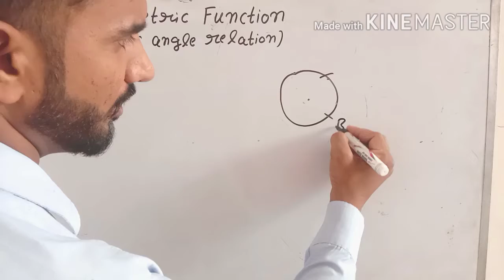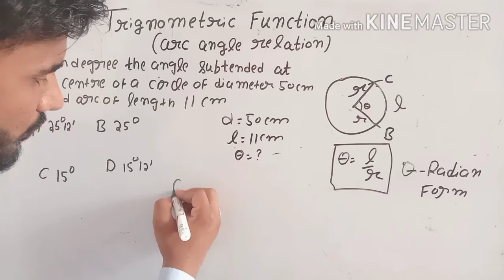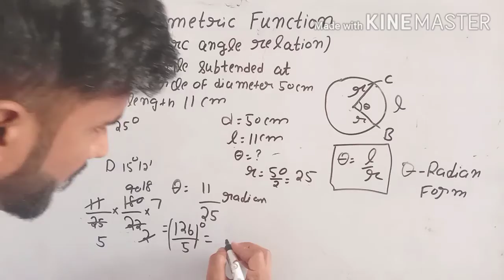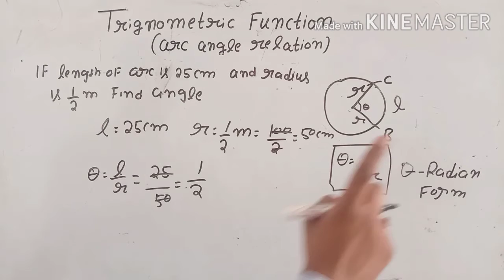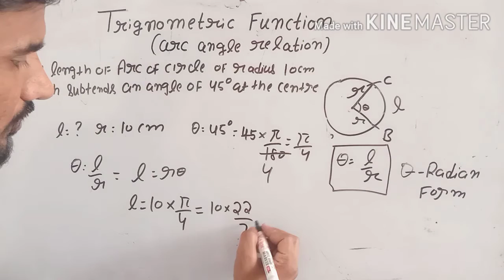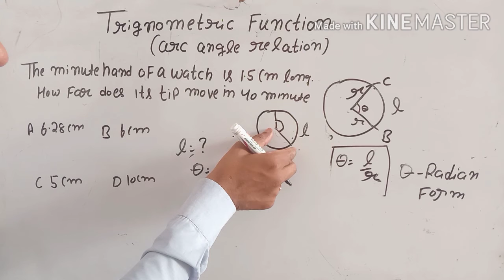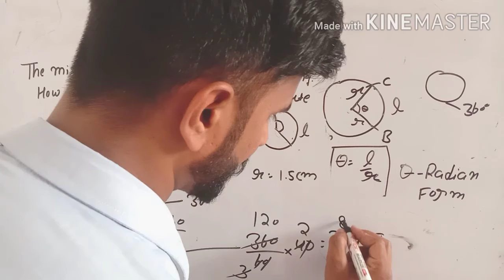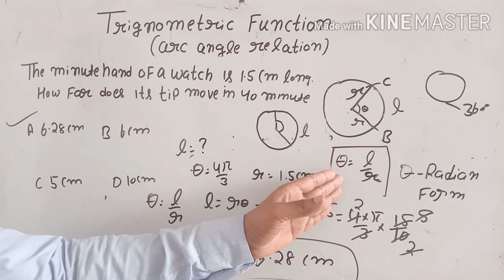Trigonometry | Arc Angle Relation | Advance Math | HSSC Advance Math | Class 11th math